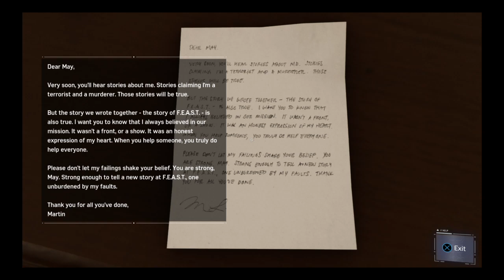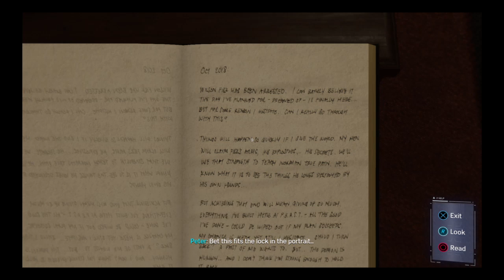Marvel's Spider-Man Part 17 Martin Li Negative Secrets/Hidden Agenda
Marvel's Spider-Man